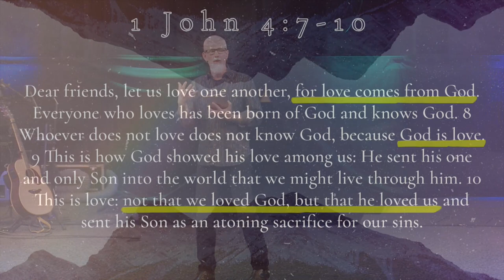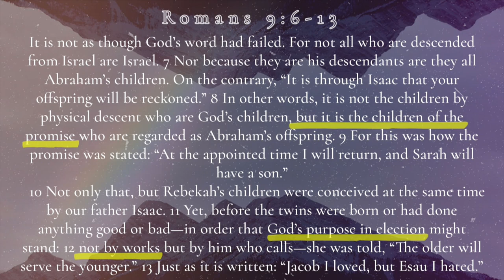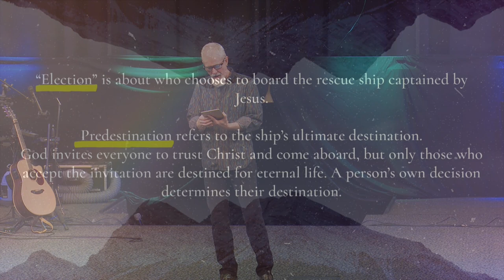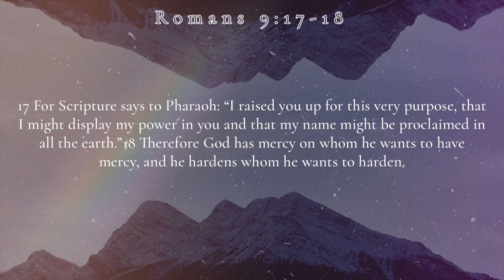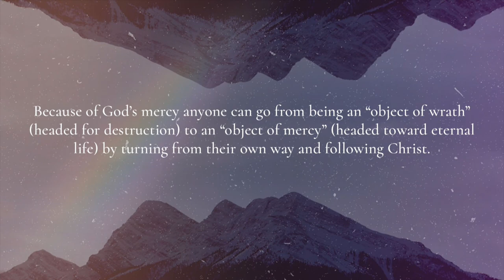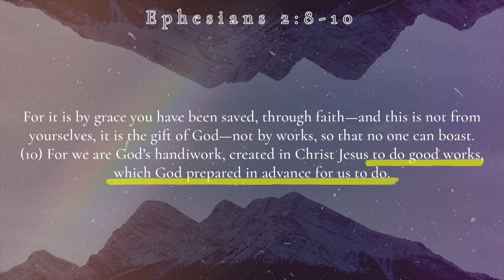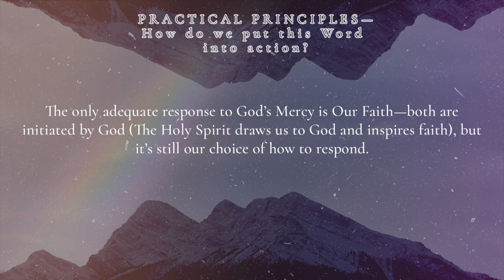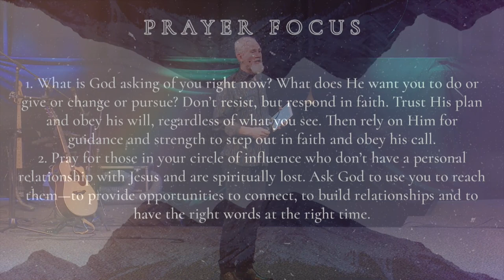Romans 9 - Don't Resist | Pastor Carey Huffman | New Hope Urbandale